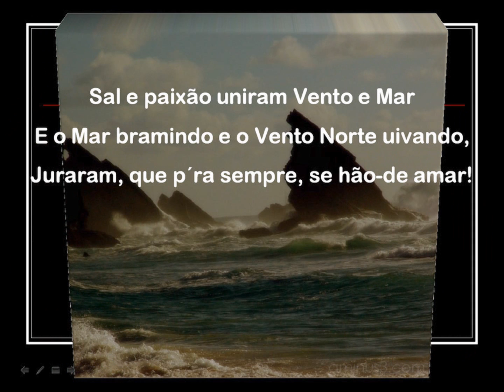MARIA KOPKE - O VENTO E O MAR.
El Viento y El Mar.

Había dos almas que habitaban
En un espacio y en un tiempo diferentes...
Sucedió que ellas, volando, se encontraron
Fundiéndose en un largo y tierno abrazo...
Una nueva forma de vida surgió
Y el Mar de Iberia se irguió, majestuoso...
Entonces el Viento Norte, enfurecido,
Barrió las playas de ese Mar tempestuoso...
Sal y pasión unieron el Viento y el Mar
El Mar bramando y el Viento Norte aullando,
Juraron que se amarían para siempre...
Así, las tempestades van aproximando
Lo que ningún dios permite separar,
Y en un crescendo...han de besarse eternamente.

María Inés Marçalo. Enero de 2010.
(Versión en español, por FJP)